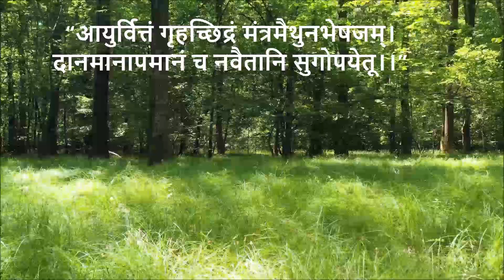ये 9 बाते हमेशा गुप्त रखे भूलसे भी किसी को ना बताये | nine things to keep a secret |शुक्राचार्य नीति